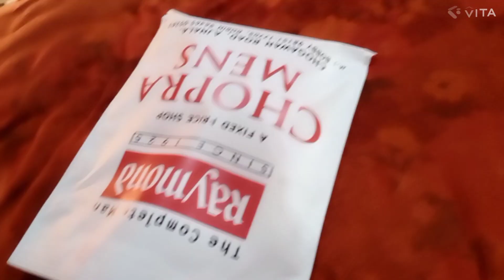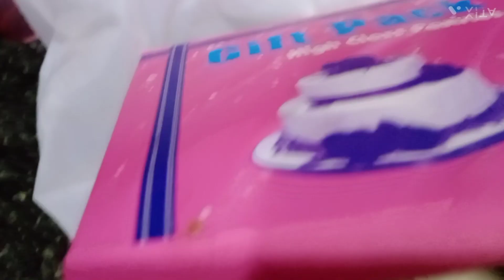ਕੀਤੀ ਸ਼ੌਪਿੰਗ 🛍️ਰਿਸ਼ਤੇਦਾਰ ਕਹਿੰਦੇ ਤੁਸੀ ਬਹੁਤ ਖਾਂਦੇ ਹੋ 🤔😱ਨਿੰਬੂ ਵਾਲੇ ਚੋਲ ਬਣਾਏ😋@ Bir chhina All in one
ਕੀਤੀ ਸ਼ੌਪਿੰਗ🛍️ਰਿਸ਼ਤੇਦਾਰ ਕਹਿੰਦੇ ਤੁਸੀ ਬਹੁਤ ਖਾਂਦੇ ਹੋ🤔😱# ਨਿੰਬੂ ਵਾਲੇ ਚੋਲ ਬਣਾਏ 😋@ Bir chhina in